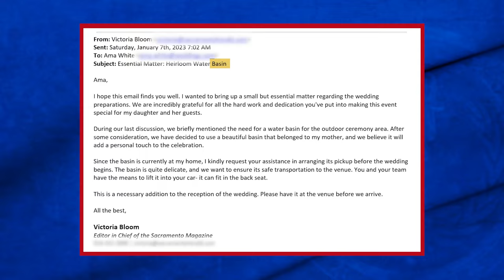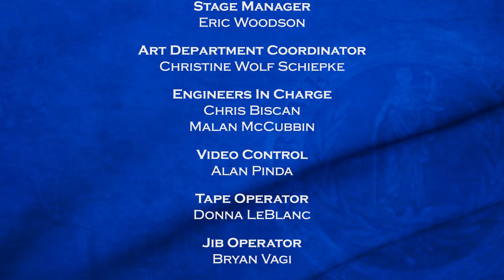Supreme Justice with Judge Karen - A Total Bathhole & Too Hot to Cocoa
A wedding planner blames a bride’s mother for her broken foot; Dispute between cousins over unpaid rent and withheld wages.